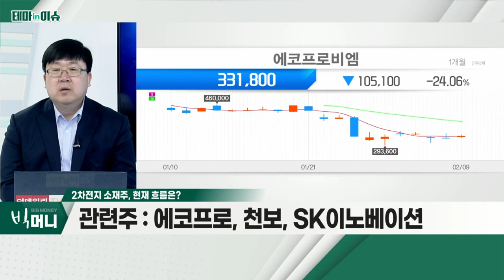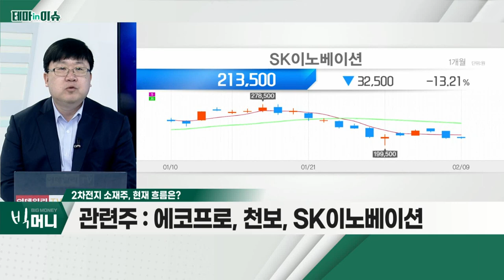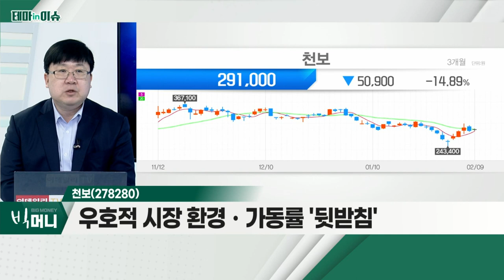천보(278280)... 2차전지 소재주_테마IN이슈 (20220209)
- 다양한 이슈로 인한 가격 조정 흐름
- 올해 가장 유망 섹터 중 하나로 판단
- '긴 호흡'의 접근 유효

천보(278280)
- 하반기 공장 증설 효과 가시화 기대
- 주가 조정 '마무리' 구간 판단
- 우호적 시장 환경ㆍ가동률 '뒷받침'